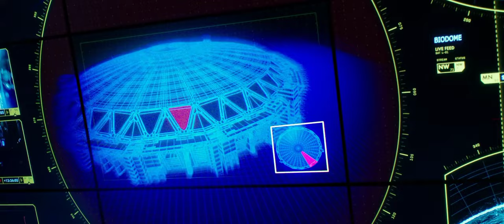Godzilla vs Kong (2021) FULL HD 1080p - Outspot 33 Legendary movie clips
GODZILLA VS KONG DESCRIPTION

Five years after Godzilla defeated King Ghidorah. Kong is monitored by Monarch within a giant dome on Skull Island. Kong is visited by Jia, the last Iwi native and adopted daughter of Kong expert Ilene Andrews, who is deaf and communicates with Kong via sign language.

CREDITS

TM & © Legendary (2021)